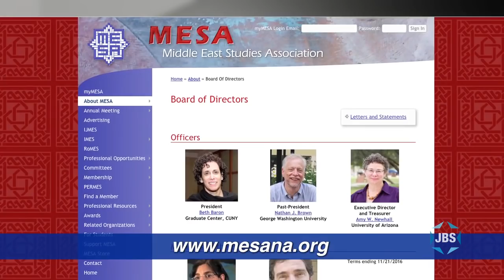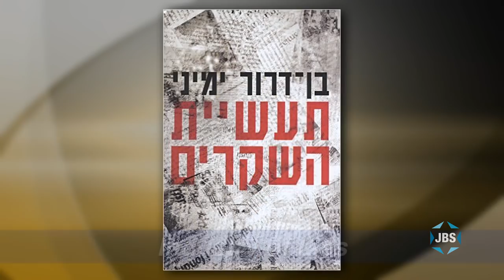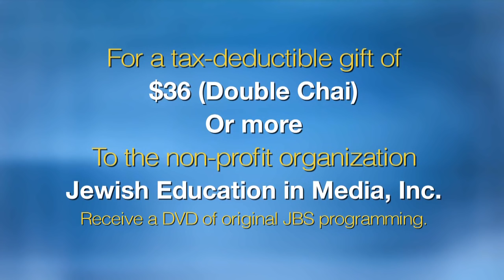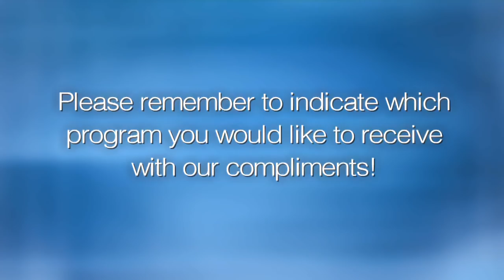L'Chayim: Ben-Dror Yemini (Israeli Journalist)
Israeli journalist, Ben-Dror Yemini (Yediot Ahranot & author of Industry of Lies), discusses the myths associated with the Israeli-Palestinian conflict and speaks about the reasons Palestinian leaders do not want a Two-State Solution. With Mark S. Golub.